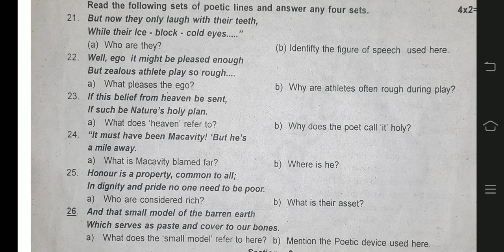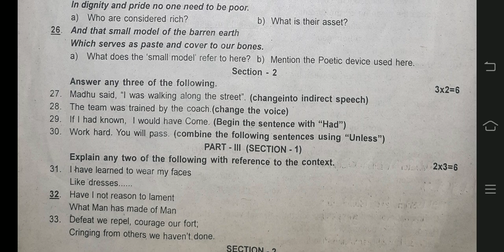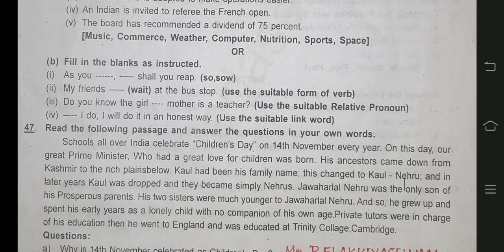11th english half yearly Exam 2023 || Model question paper 2023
11th english half yearly Exam 2023 || Model question paper 2023